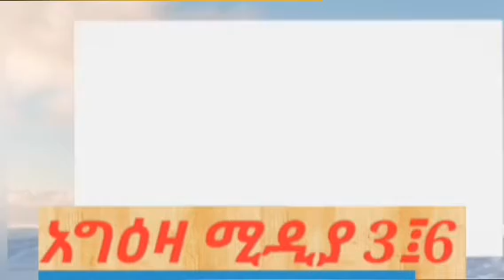@🅰️Ⓜ️⤴️✝ስለ ልደት የተሰጠ ትምህርት በመጋብ ተፍሥህት ታከሌ ሞላ